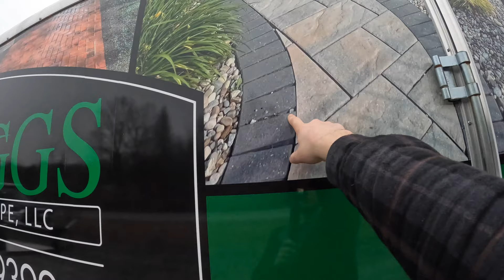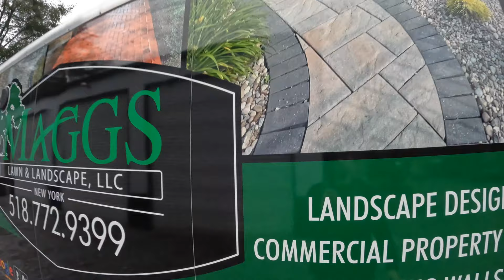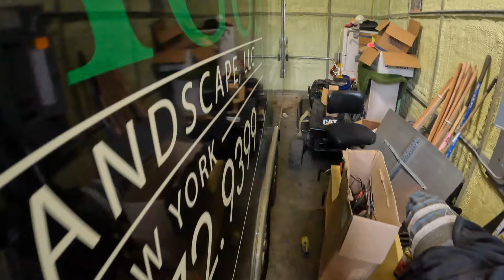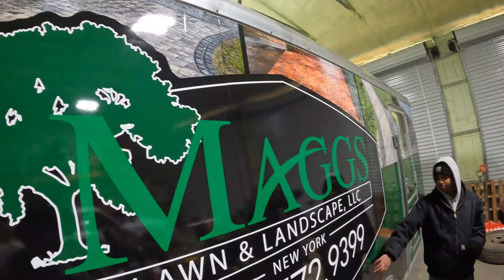New Trailer Wrap + an Unproductive Shop Day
Our local signage shop turned our enclosed trailer into a rolling billboard! With spring coming fast we are now starting to organize and prepare for a busy season.